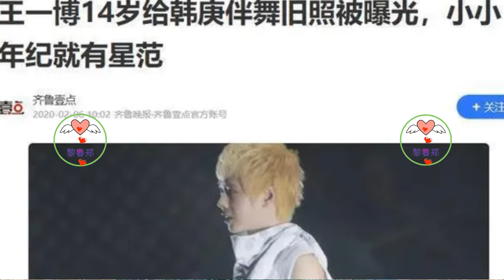14岁的王一博给韩庚伴舞，外貌气质和现在大不同，整没整一眼便知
1997 年出生的王一博，就靠一部《陈情令》，一下子在娱乐圈红得不得了！
像他这种长得帅，演技还特别精湛的小年轻，真的是挺少见的。
不过人一红麻烦就来了。
流量带来的后果，就是自己那些见不得人的过去被翻出来。
特别是这一组，14 岁的王一博给韩庚当伴舞时的照片，和现在一对比，外貌和气质差别老大了。